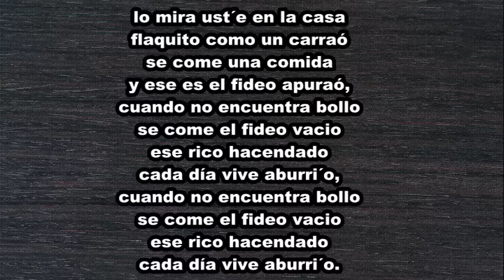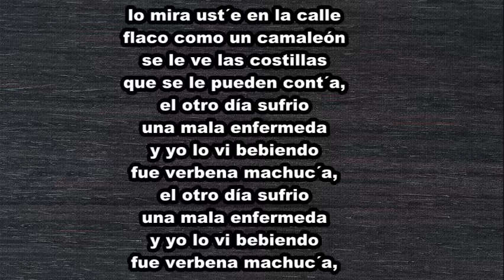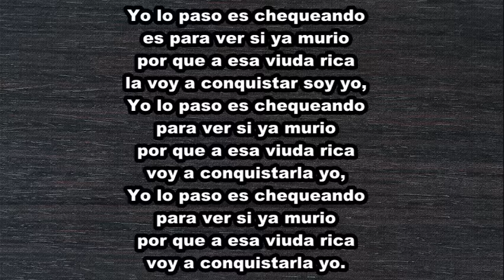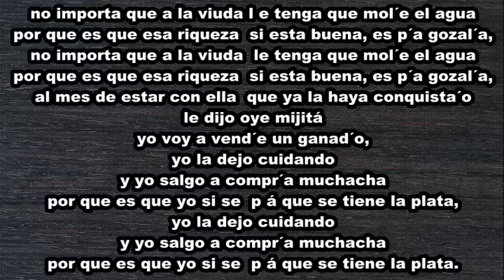EL RICO CUJI - ENRIQUE DIAZ - LETRA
Conozco un ganadero
que tiene mucho gana´o
vende novillo gordo
y la plata va
es para el banco,
Conozco un ganadero

lo mira ust´e en la casa
flaquito como un carraó
se come una comida
y ese es el fideo apuraó,
cuando no encuentra bollo
se come el fideo vacio
ese rico hacendado
cada día vive aburri´o,

 Y él cuando sale al pueblo
con franela amansa loco
pantalón diagonal
y abarca eh tres puntá

lo mira ust´e en la calle
flaco como un camaleón
se le ve las costillas
que se le pueden cont´a,
el otro día sufrio
una mala enfermeda
y yo lo vi bebiendo
fue verbena machuc´a,
una mala enfermeda
fue verbena machuc´a,
ese rico cuji no pude
tener virtud
con la gripa que tiene
toma raices de anamú
le dijo a la mujer
que por si acaso se muera
lo vele con mechones
p´a que no gaste en las vel´a.

Yo lo paso es chequeando
es para ver si ya murio
por que a esa viuda rica
la voy a conquistar soy yo,
para ver si ya murio

no importa que a la viuda
le tenga que mol´e el agua
por que es que esa riqueza
si esta buena, es p´a gozal´a,
al mes de estar con ella
que ya la haya conquista´o
le dijo oye mijitá
yo voy a vend´e un ganad´o,
yo la dejo cuidando
y yo salgo a comprar muchacha
por que es que yo si se
p á que se tiene la plata,

Y termino la historia
de ese rico ganadero
que esta muriendo de hambre
teniendo tanto dinero,
de ese rico hacendado
teniendo tanto gana´o,
y el día que se muera
apurado lleva el cajón
todo rico cuji
debe morirse mejor.